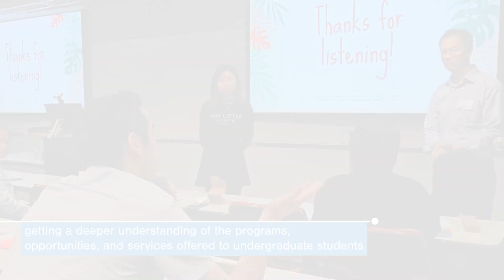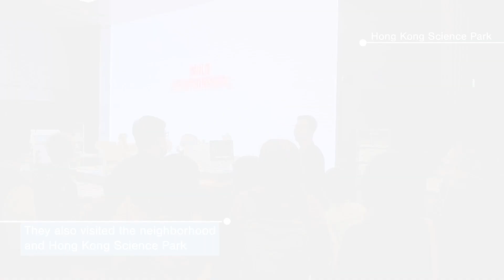Counselors Fly-in 2023 @ HKUST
More than three dozen high school counselors from 15 countries joined the Counselors Fly-in Program 2023 co-organized by HKUST Undergraduate Admissions and PolyU Global Engagement Office.

During their stay on HKUST Clear Water Bay Campus, they met with faculty, staff, and current students. This gave them an opportunity to experience firsthand life in our diverse and progressive community.

The fly-in program provided the counselors an in-depth look at what HKUST has to offer. We cannot wait to welcome brilliant young minds from their schools to our community in the near future.